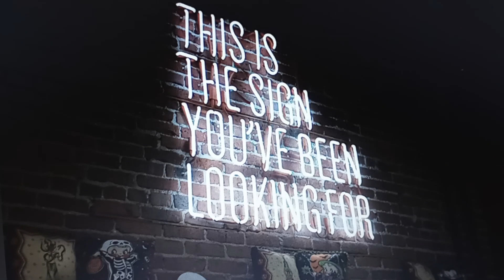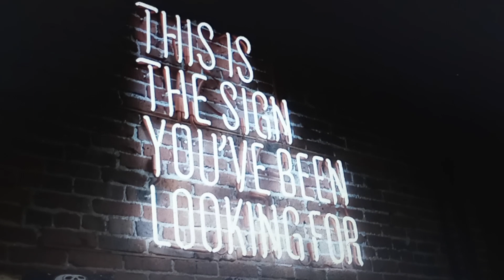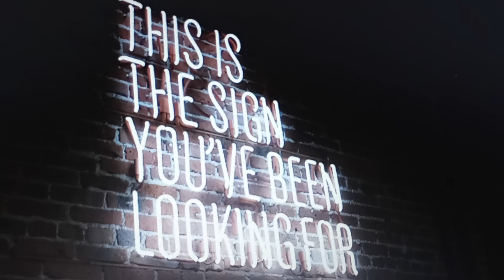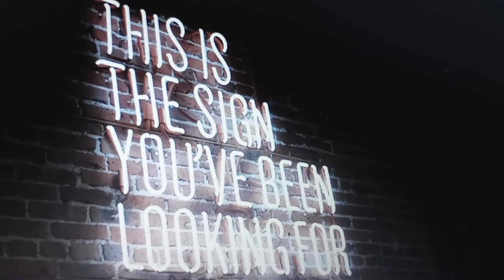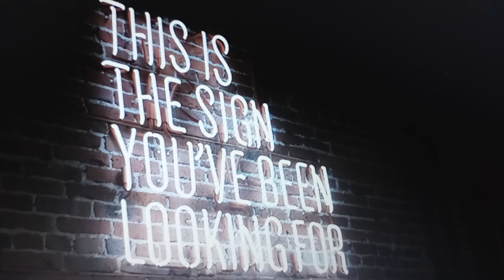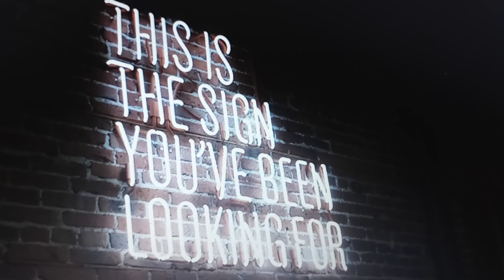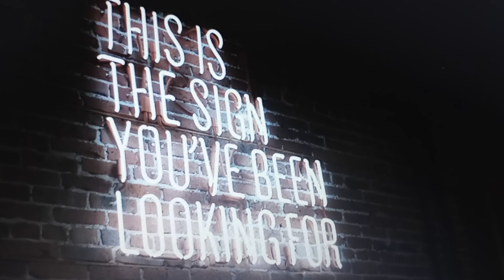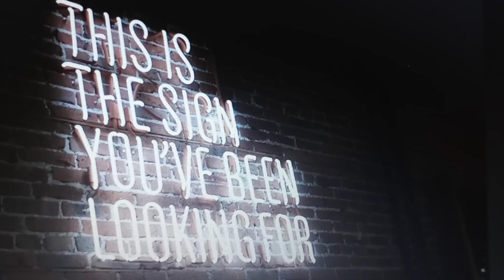Talents, Life, Possessions N Gifts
Hello everyone how R y'all doing???

This is your season... watch out cause they said U want be anything U not nothing!!! 4get them folks let go N let God...

@hairby2_ida_mae Instagram
anchor.fm/sabrina-trotter Spotify/ Anchor

Peace Love N Blessings